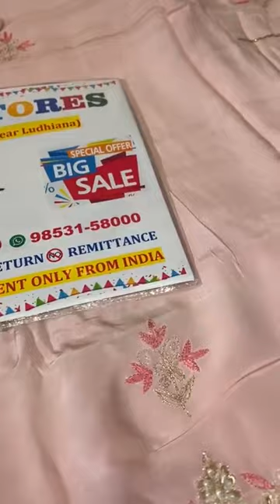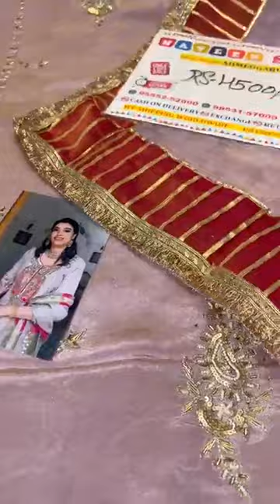Heavy embroidery designer Punjabi suits only 4500 at Naveen Store Ahmedgarh Punjab